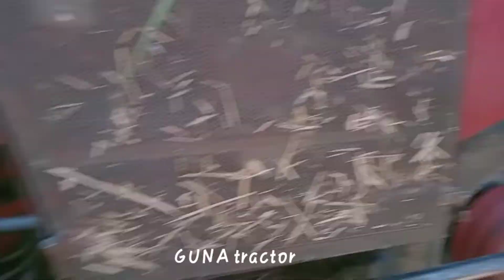case sugarcane harvester new holland tractor